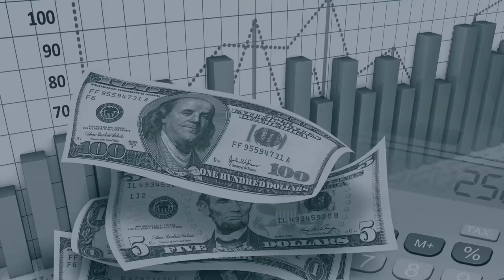Free Rick Ross X Jay-Z Soulful Hip Hop Type Beat 2023 "Investments"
1.Add Beat To Cart
2.Add Second Beat To Cart(Discount Will Automatically Activate)